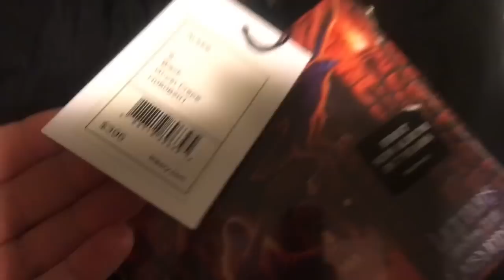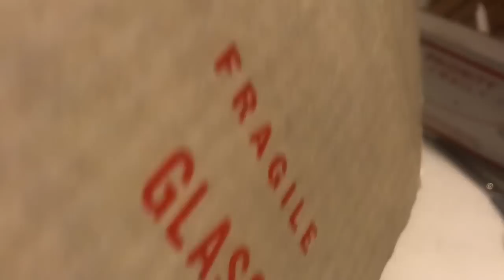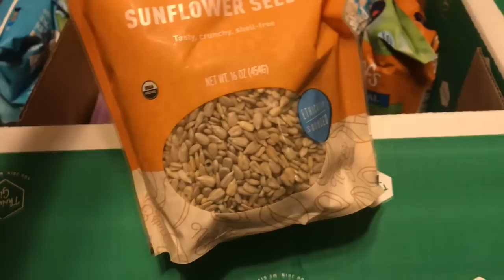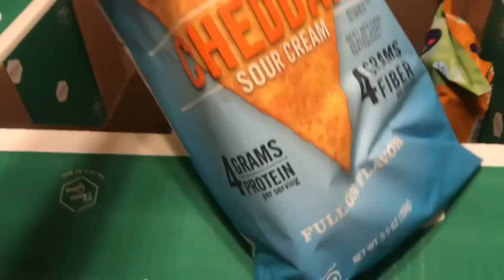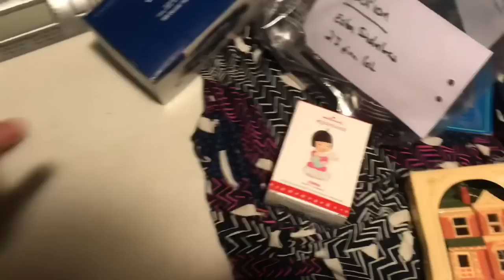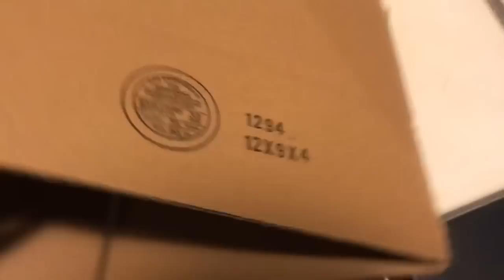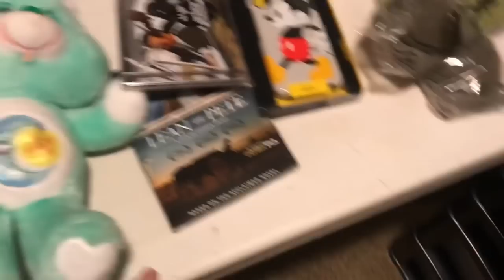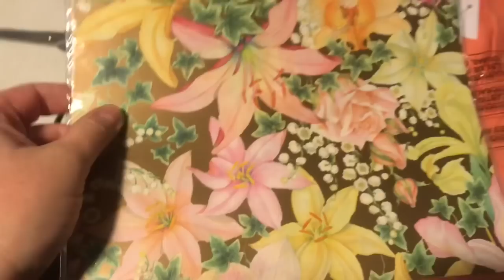I'M BACK!!! Ebay Sales, Thrive Order, and Update On My Books! Reseller Vlog